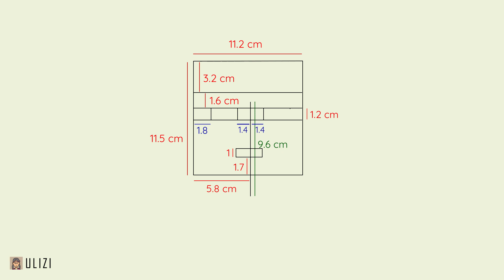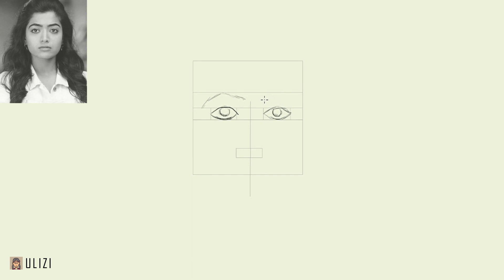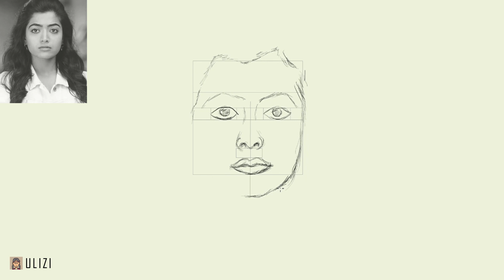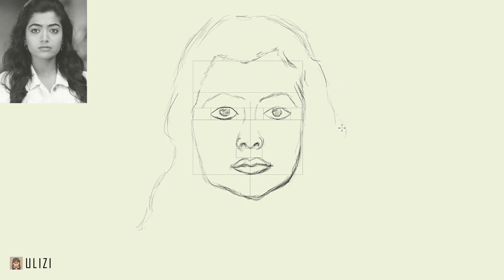Step-by-Step Guide : How to Draw Rashmika Mandanna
In this step-by-step tutorial, we delve into the mesmerizing world of portrait drawing. Join me as we break down the process of capturing the elegance and grace of the talented actress, Rashmika Mandanna. Whether you’re a seasoned artist or a beginner, this tutorial will guide you through every stroke, shading technique, and intricate detail.